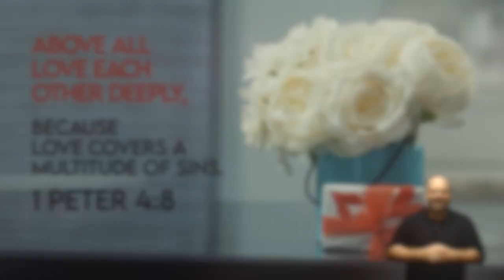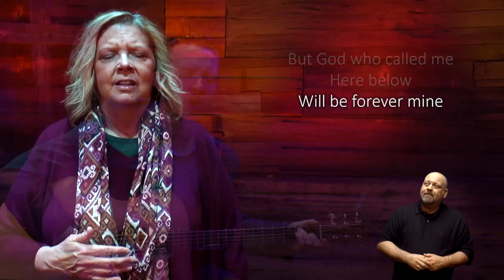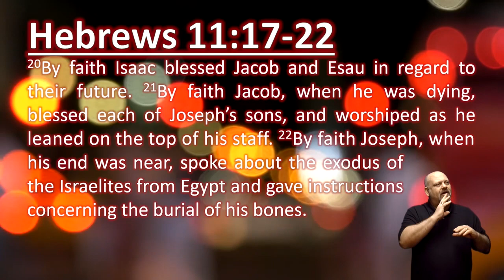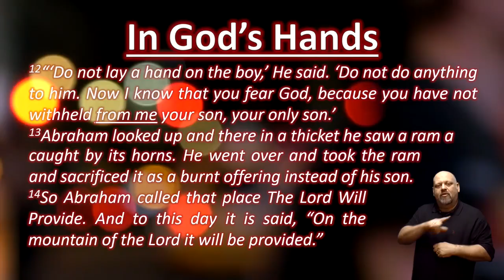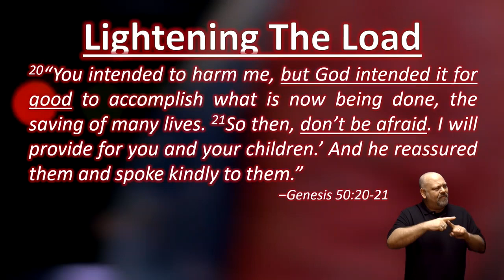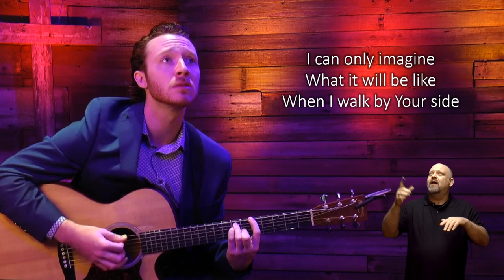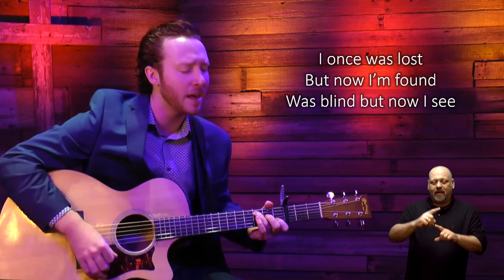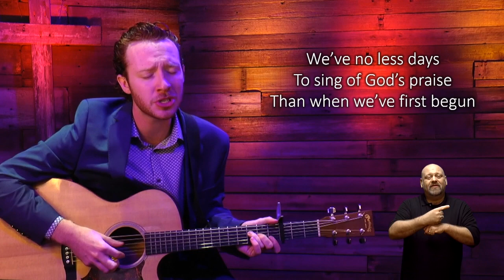Out of Control Faith || Extending Blessings (Part 7) || Pastors Robert T & Anayansi Schlipp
Out of Control Faith: Extending Blessings. This is the seventh message in the 2020/2021 Out of Control Faith series by Pastor Robert T Schlipp. Recorded for Sunday, February 7, 2021. Radiant Life Church of Lodi & Robert T Schlipp.

“Out of Control Faith offers forgiveness where there has been offence, reassurance where there is fear, and hope where there is despair.” –Pastor Robert T Schlipp